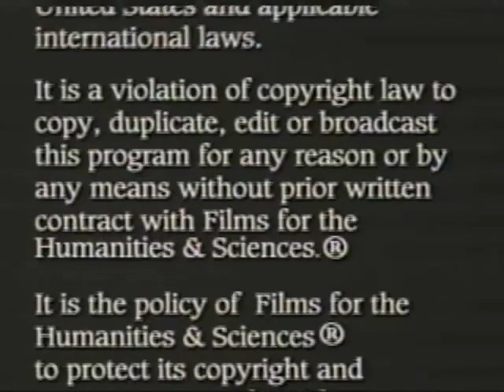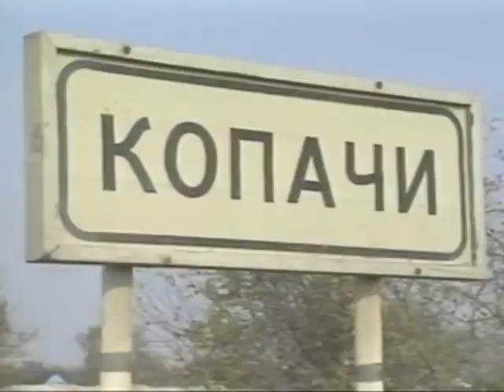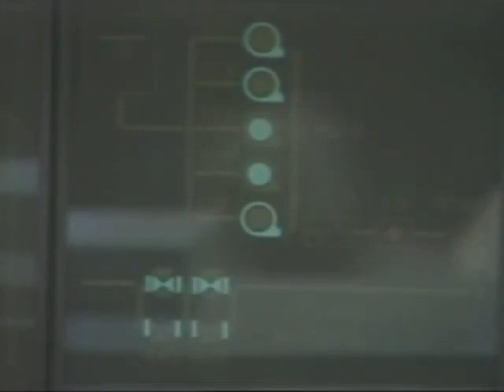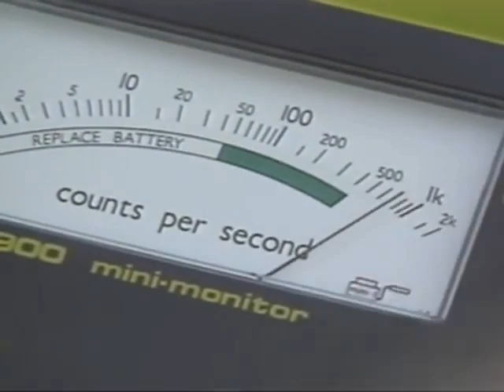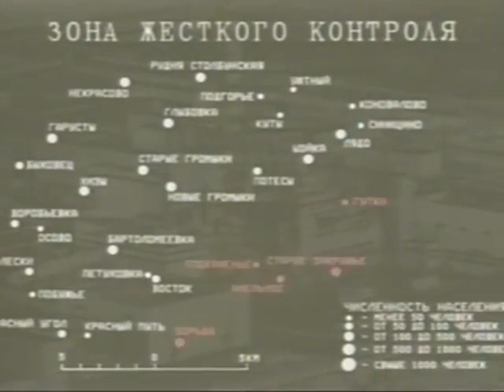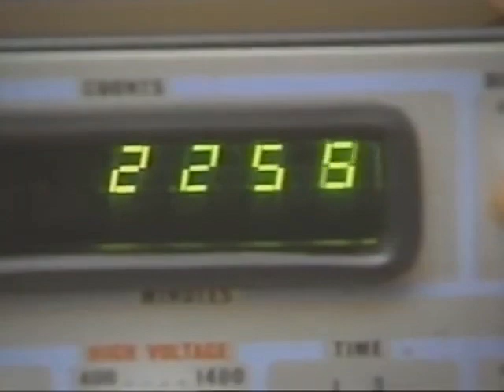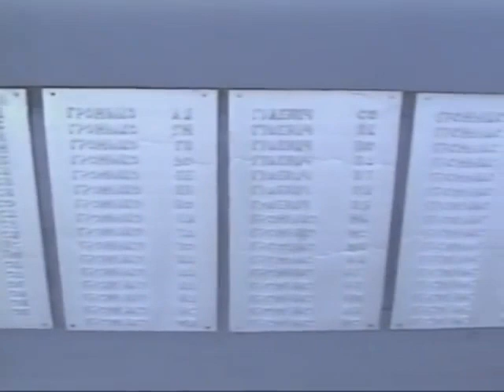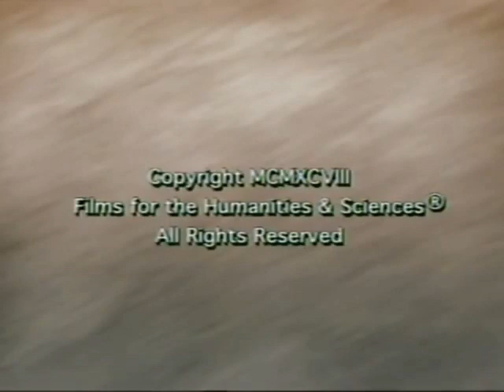BBC Chernobyl Documentary Fixed Re-upload (1989 VHS Rip)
Ripped this from another channel and fixed (edited out) the bloody rewinding video.
Also cleaned up and enhanced the audio a little bit. Much nicer to listen to now.
Don't like or sub, I don't care for such things, just doing a community service.
Yes, it makes me cringe every time he says "The Ukraine" too.